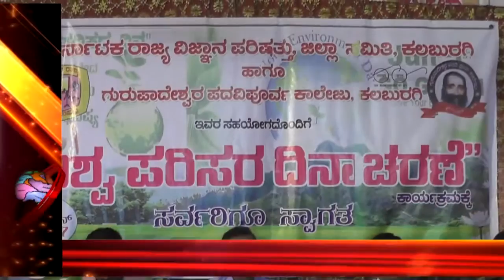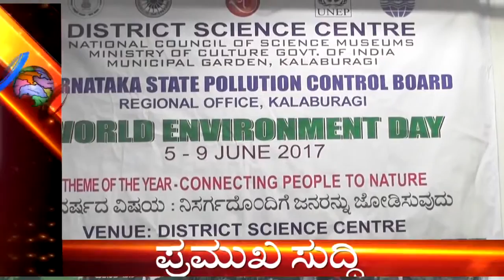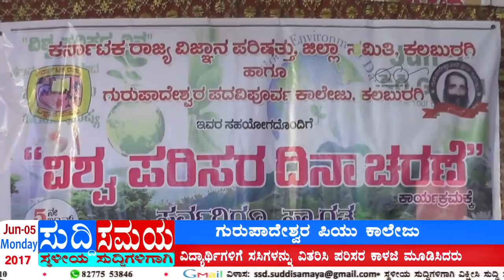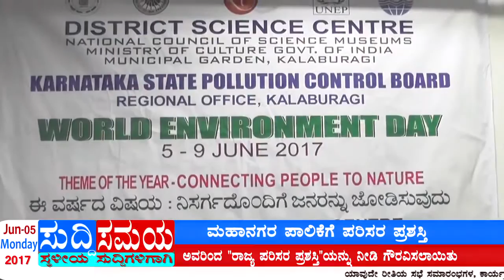SUDDI SAMAYA 05 JUNE 2017